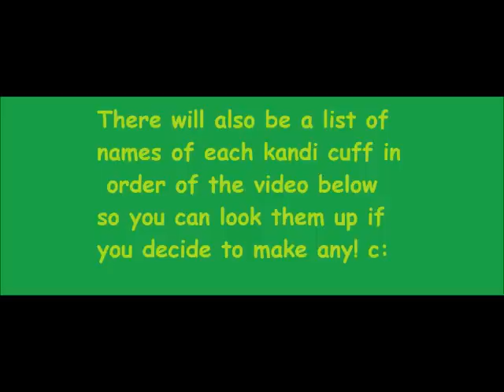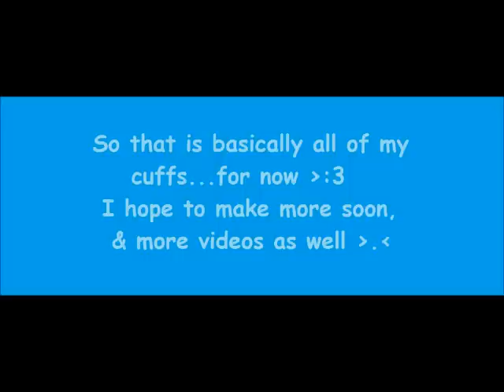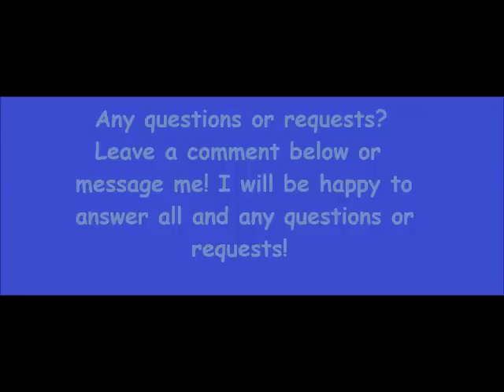UPDATE: All of my Kandi Cuffs!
READ HERE!

Where I get all of my kandi patterns - kandipatterns.com

List of the names of my kandi -
1 - Superman
2 - Basic 'S'
3 - Nyan Cat
4 - Glow In The Dark Pegasus
5 - Jake From Adventure Time
6 - Finn From Adventure Time
7 - Vampire Mouth (original design)
8 - Batman
9 - Pink Domo
10 - Basic Diagonal Design
11 - Mustache
12 - Domo
13 - Pokeball
14 - Duck
15 - Hello Kitty
16 - Glow in The Dark Brass Pink Knuckles (Breast Cancer - Fight Like A Girl)
17 - 3D Inspired From Katniss (The Girl On Fire)
18 - Diamond

Blackout by Breathe Carolina